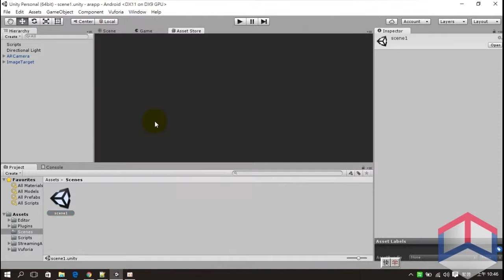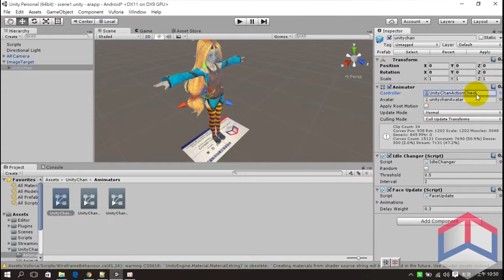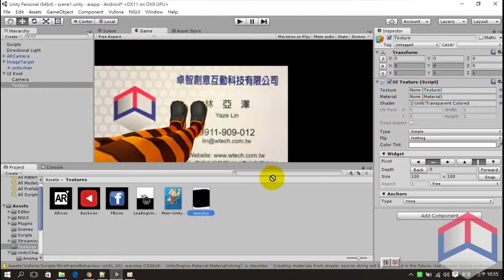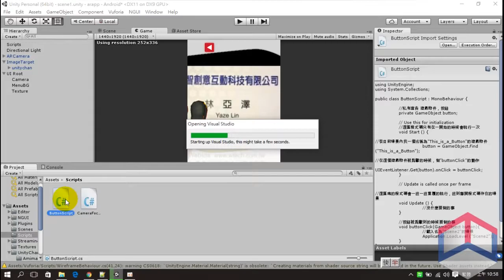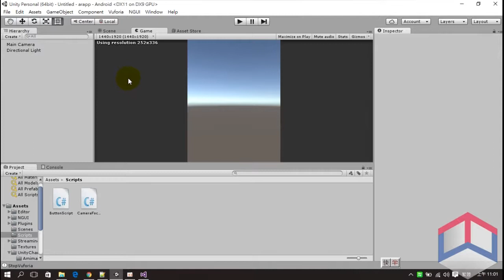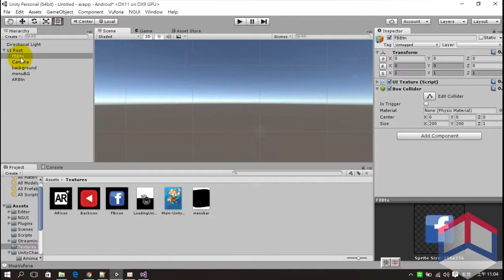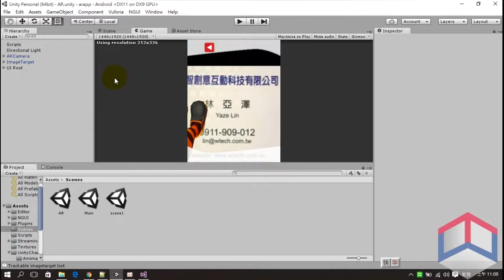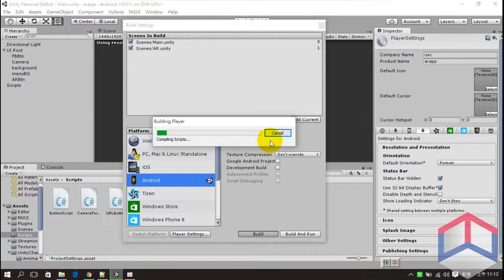win 10 unity 5.22 vuforia 5.0.6 NGUI 3.7.4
實踐大學課程使用範例影片Unity 5.2.2 + Vuforia 5.0.6 +NGUI 3.7.4 使用教學 課程網址：
系統資訊
VAIO 筆電 VPCEA36FW
作業系統 windows 10
軟體版本 Unity 5.2.2 + Vuforia 5-0-6
CPU core i5-560M
記憶體 4G DDR3 1333 hz